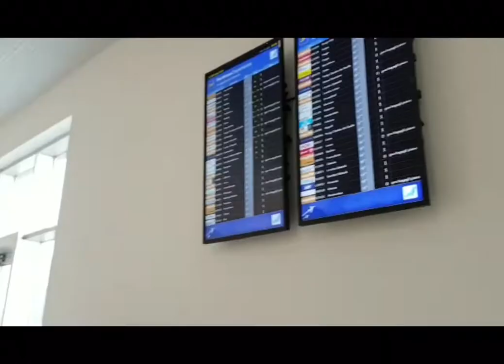Video diario di una giovane tennista